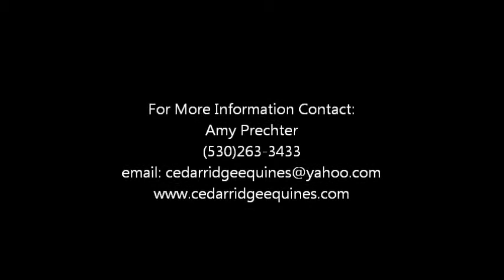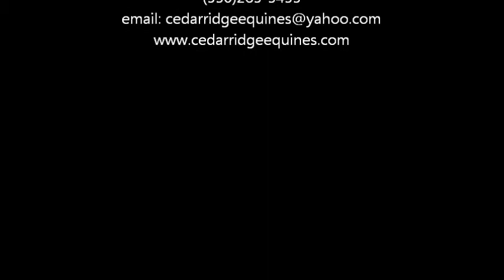Fancy Gold Fingers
Team Roping Head Horse, Gray AQHA Gelding, offered for sale!